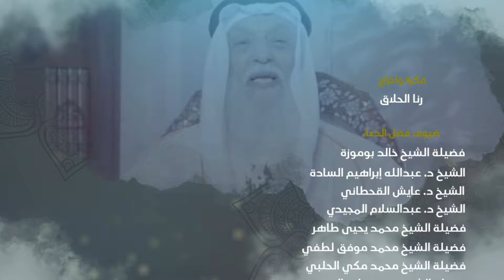برنامج "فضل الدعاء" - الحلقة العشرون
الحلقة العشرون من برنامج "فضل الدعاء"، تقديم الشيخ د.عبدالسلام المجيدي.